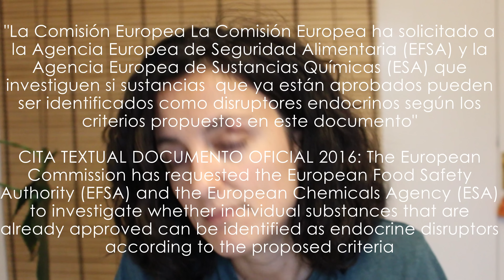COSMÉTICA NATURAL, VEGANA, LOCAL Y COMPROMETIDA: MARTA KAUFMANN PARA PIELES MADURAS | Joana Patikas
Llevo mucho tiempo probando cosas naturales, cada vez estoy más decepcionada con la cosmética habitual, mucha marca y poco resultado efectivo dentro de la piel. Y después de 2 años probando cosas, creo que en los últimos 6 meses he dado con mi marca, una que encaja 100% tanto en la formulación de los productos como en la filosofía de la empresa, que además es de mi tierra. Así que con toda la ilusión os presento Marta Kaufmann y espero que si lo probáis os encante.